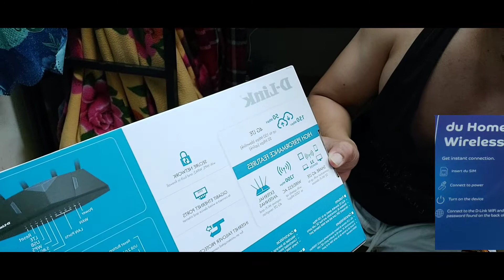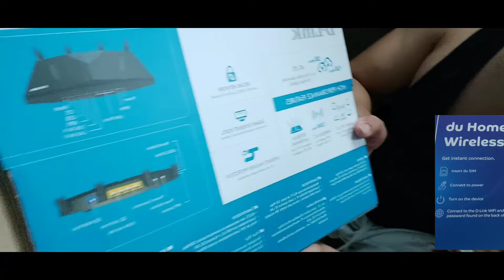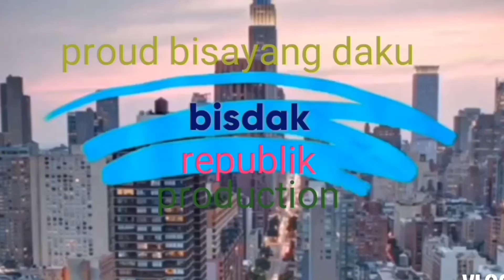Pa unbox mula kay shiek Mohammad Ghanem salamat sa sponsor..